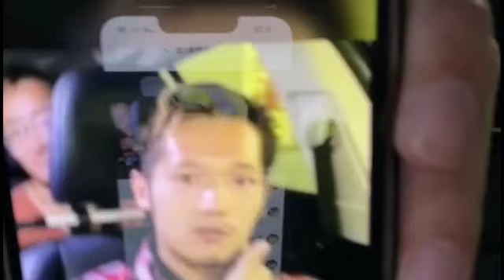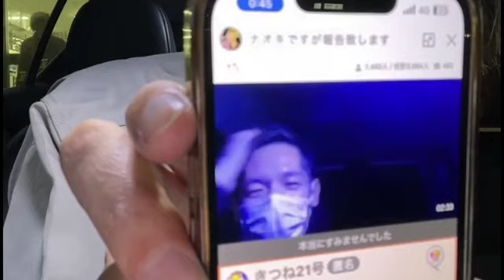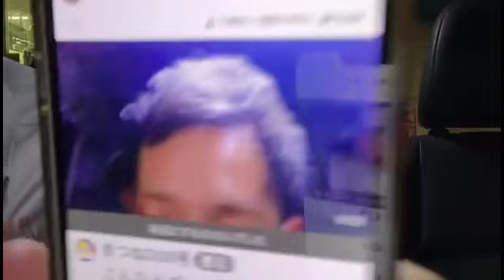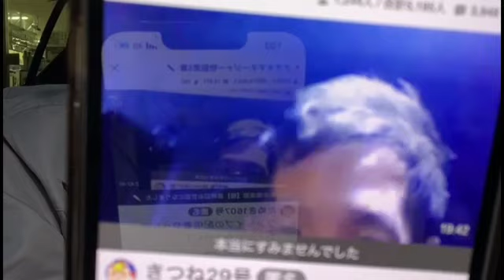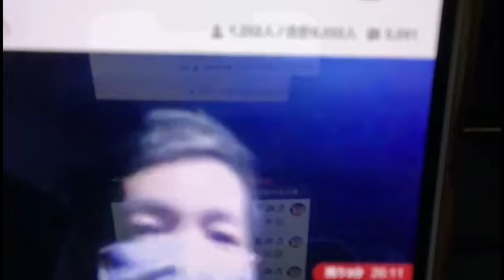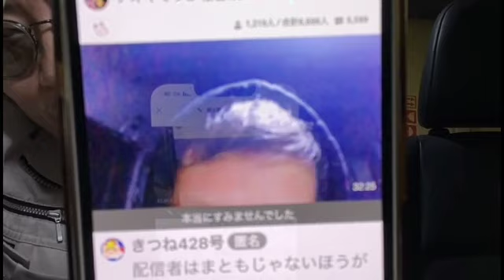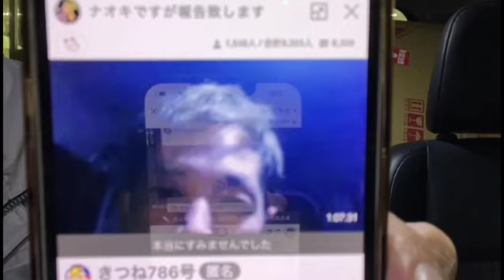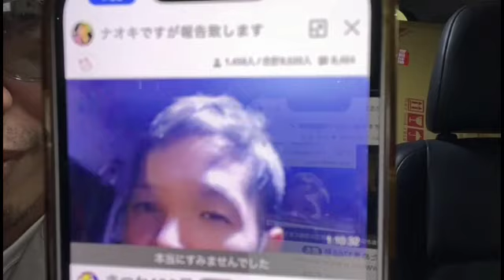ナオキマネージャー物語第5章 天然ストレート